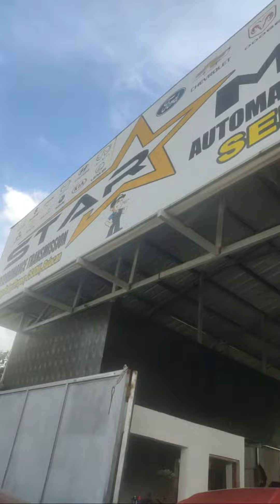star Matic Automatic adventure clutch master replace